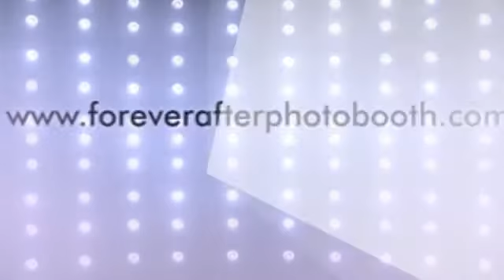The Wendy's American Trust Girls Basketball Classic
Video using some pictures from the Wendy's American Trust Girls Basketball Classic at Lauras College January 10th 2014